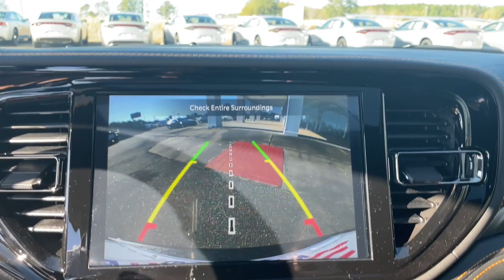2023 Dodge Durango Augusta, North Augusta, Hepzibah, Evans, Martinez 23780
DB Black Crystal Clearcoat New 2023 Dodge Durango R/T available in 2158 Washington Road, Thomson, Georgia at Thomson Motor Corp. Servicing the Augusta, Thomson, North Augusta, Hepzibah, Evan, Martinez, GA area.

115V Auxiliary Power Outlet 2nd Row Fold/Tumble Captain Chairs 2nd Row Mini Console w/Cupholders 2nd Row Seat Mounted Inboard Armrests 3.09 Rear Axle Ratio 3rd Row Floor Mat & Mini Console 3rd row seats: split-bench 4-Wheel Disc Brakes 6-Passenger Seating 9 Speakers ABS brakes Adaptive Cruise Control w/Stop Air Conditioning Alloy wheels AM/FM radio: SiriusXM w/360L Anti-whiplash front head restraints Apple CarPlay/Android Auto Auto High-beam Headlights Auto-dimming Rear-View mirror Auto-leveling suspension Automatic temperature control Black Stripe w/Orange Tracer Brake assist Bumpers: body-color Cloth Bucket Seats w/Shift Insert Compass Delay-off headlights Driver door bin Driver vanity mirror Dual front impact airbags Dual front side impact airbags Dual Remote USB Port - Charge Only Electronic Stability Control Emergency communication system: SiriusXM Guardian Exterior Mirrors w/Heating Element Floor Console w/Leather Armrest Four wheel independent suspension Front anti-roll bar Front Bucket Seats Front Center Armrest w/Storage Front dual zone A/C Front reading lights Full Speed Forward Collision Warning Plus Fully automatic headlights Garage door transmitter Gloss Black Exterior Mirrors Heated door mirrors Heated front seats Heated Second Row Seats Heated steering wheel Illuminated entry Knee airbag Leather Trimmed Bucket Seats w/Logo Low tire pressure warning Midnight Metallic Gray Badge Mopar Black Tubular Side Steps Navigation system: TomTom Occupant sensing airbag Orange Accent Stitching Orange Sport Package Outside temperature display Overhead airbag Overhead console Panic alarm ParkView Rear Back-Up Camera Passenger door bin Passenger vanity mirror Power 8-Way Driver Memory 8-Way Passenger Seats Power door mirrors Power driver seat Power Driver/Passenger 4-Way Lumbar Adjust Power Liftgate Power steering Power Sunroof Power Tilt & Telescopic Steering Column Power windows Premium Instrument Panel Quick Order Package 22F HEMI Orange Radio data system Radio/Driver Seat/Mirrors Memory Radio: Uconnect 5 Nav w/10.1 Display Rain sensing wipers Rear air conditioning Rear anti-roll bar Rear Load Leveling Suspension Rear reading lights Rear seat center armrest Rear window defroster Rear window wiper Red Accent Stitching Remote keyless entry Satin Black Dodge Tail Lamp Badge Security system Speed control Speed-sensing steering Speed-Sensitive Wipers Split folding rear seat Spoiler Sport steering wheel Steering wheel mounted audio controls Tachometer Telescoping steering wheel Tilt steering wheel Traction control Trip computer Variably intermittent wipers Ventilated Front Seats Voltmeter Wheels: 20 x 8.0 Black Noise Aluminum Wheels: 20 x 8.0 Fine Silver. Orange Sport Package Quick Order Package 22F HEMI Orange (115V Auxiliary Power Outlet 2nd Row Fold/Tumble Captain Chairs 2nd Row Mini Console w/Cupholders 2nd Row Seat Mounted Inboard Armrests 3rd Row Floor Mat & Mini Console 6-Passenger Seating Adaptive Cruise Control w/Stop Black Stripe w/Orange Tracer Dual Remote USB Port - Charge Only Floor Console w/Leather Armrest Full Speed Forward Collision Warning Plus Heated Second Row Seats Leather Trimmed Bucket Seats w/Logo Midnight Metallic Gray Badge Orange Accent Stitching Power 8-Way Driver Memory 8-Way Passenger Seats Power Driver/Passenger 4-Way Lumbar Adjust Power Tilt & Telescopic Steering Column Premium Instrument Panel Radio/Driver Seat/Mirrors Memory Satin Black Dodge Tail Lamp Badge Ventilated Front Seats and Wheels: 20 x 8.0 Black Noise Aluminum) 3.09 Rear Axle Ratio 3rd row seats: split-bench 4-Wheel Dis Price does not include Taxes Tags Title or Fees. Dealer retains rebates as down payment or price reduction.$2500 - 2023 Dodge National Retail Consumer Cash (Type 1/B) 23CP1. Exp. 01/02/2024 $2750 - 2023 Dodge SEBC Federal State Non-APR Retail Bonus Cash SECP2. Exp. 01/02/2024
Quick Order Package 22F HEMI Orange|3.09 Rear Axle Ratio|Wheels: 20 x 8.0 Fine Silver|Wheels: 20 x 8.0 Black Noise Aluminum|Cloth Bucket Seats w/Shift Insert|Leather Trimmed Bucket Seats w/Logo|2nd Row Fold/Tumble Captain Chairs|Power Sunroof|Mopar Black Tubular Side Steps|Radio: Uconnect 5 Nav w/10.1 Display|Orange Sport Package|Ventilated Front Seats|3rd Row Floor Mat & Mini Console|Floor Console w/Leather Armrest|2nd Row Seat Mounted Inboard Armrests|Red Accen